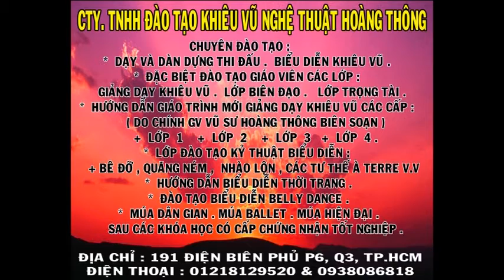TWIST+VU SU HOANG THONG(LM: VU SU LE ANH_DIEU HIEN _KIM HAU) HANG PHIM PHUONG NAM 1997 DISC 5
SCHOOL OF ARTS HOANG THONG
HANG PHIM PHUONG NAM THUC HIEN 1997
DVD 5 TU HOC KHIEU VU NGHE THUAT HOANG THONG

CTy TNHH DAO TAO KHIEU VU NGHE THUAT HOANG THONG
191 DIEN BIEN PHU P6 Q3 TP.HCM
LL: GV VU SU HOANG THONG 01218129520 & VU SU QUE ANH 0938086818

BIEN SOAN & HUONG DAN : GV VU SU HOANG THONG
LAM MAU: VU SU LE ANH & VU SU DIEU HIEN & VU SU KIM HAU
 DAO DIEN : CANH DON
BIEN TAP & HUONG DAN : GV VU SU HOANG THONG
QUAY PHIM : TRINH HOAN & QUY BINH
KY THUAT : CAO DAI DUONG
AM THANH : TRAN THANH TUNG
CHU NHIEM : TRAN DINH SUY
GIAM DOC SAN XUAT : PHAN THI LE

191 DIEN BIEN PHU P6 Q3 TP.HCM
CHUYEN DAO TAO TO CHUC CAC KHOA HOC :
* LOP GIANG DAY KHIEU VU
* TRONG TAI KHIEU VU
* BIEN DAO, DAN DUNG BIEU DIEN
* LOP KY THUAT BIEU DIEN KHIEU VU
NHAN TO CHUC CAC SU KIEN :
* NHAN DAO DIEN DAN DUNG ( THEO YEU CAU )
* DAO TAO , HUAN LUYEN NGUOI MAU
*DAN DUNG BAI THI DAU, BIEU DIEN KHIEU VU